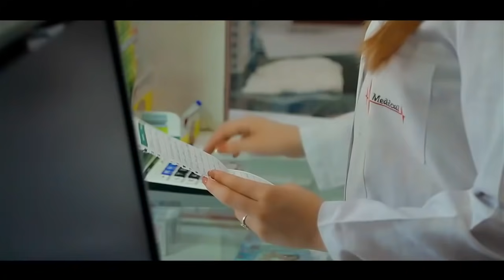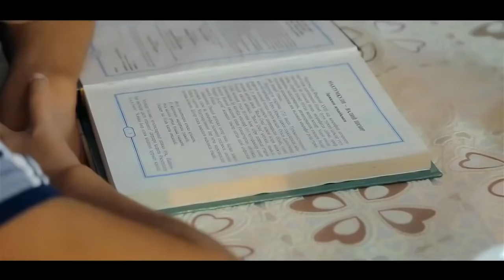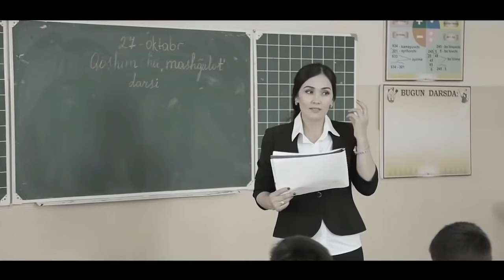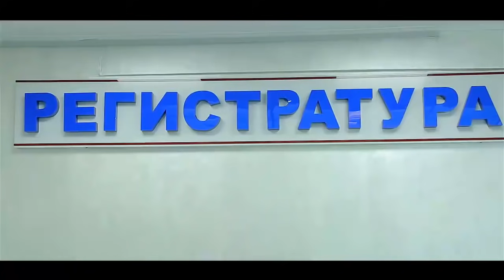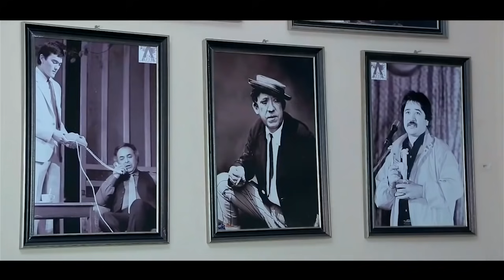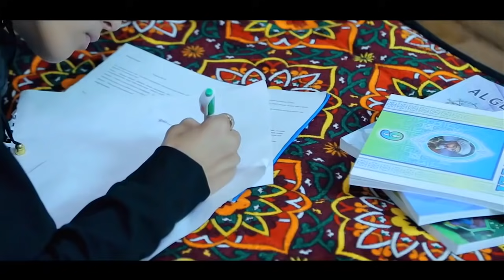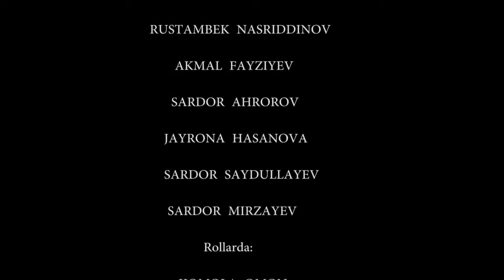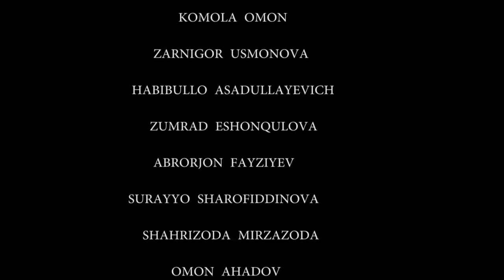Otalar so'zi - Bemehr farzandlar.